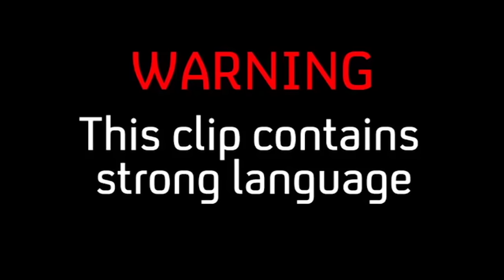Joe Wilkinson Returns To The Show On The Hot Guy Express | 8 Out Of 10 Cats Does Countdown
Joe Wilkinson comes to visit for a special Hot Guy Express Bonus Round.